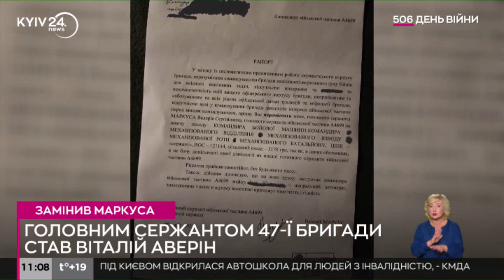Замість Маркуса головним сержантом 47 омбр “Магура” став Віталій Аверін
Валерій Маркус після його рапорту знятий із посади головного сержанта 47-ї окремої механізованої бригади ЗСУ “Магура”, яка бере участь у наступі на Запорізькому напрямку.